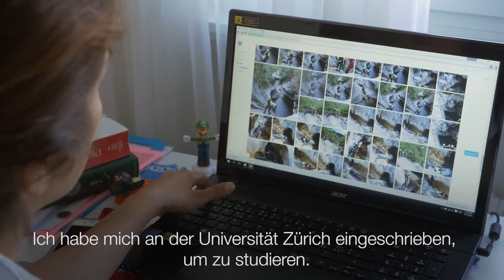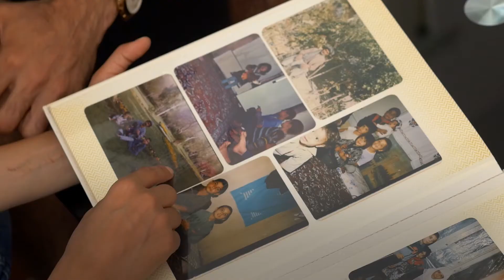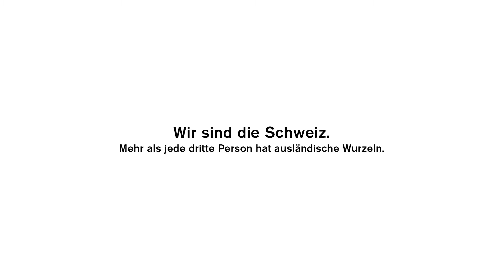Aresu Rabbani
Migration hat viele Gesichter